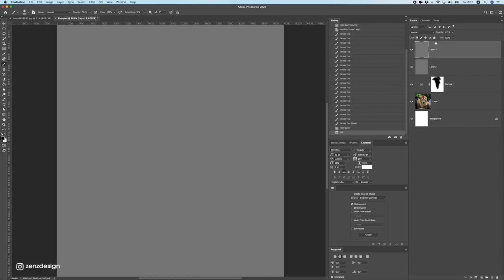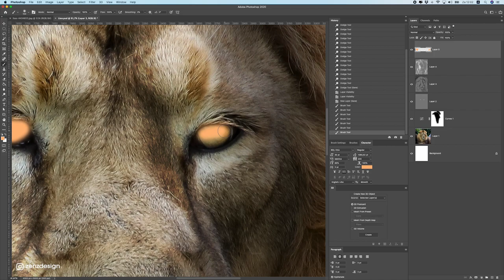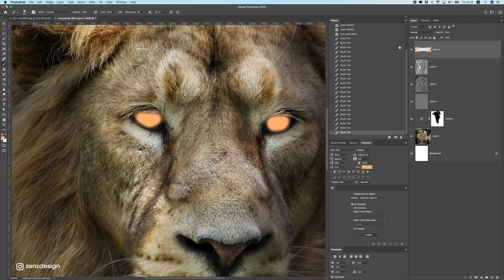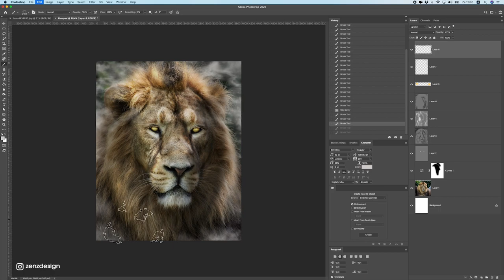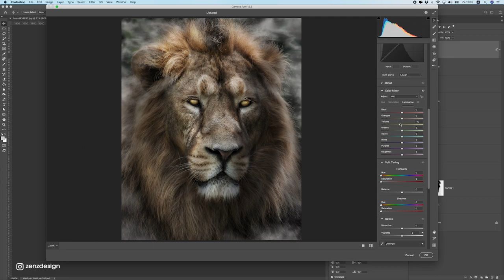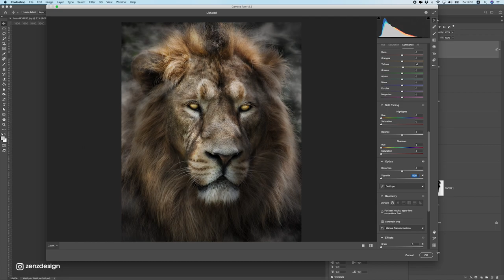Mastering Dodge & Burn in Photoshop - Digital Art Processing Tutorial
Creating Lion Digital Art in Adobe Photoshop with lots of brushing using the dodge and burn tool. Create deeper shadows and better highlights with the dodge and burn tool.

► RECOMMENDED SOFTWARE & CREATIVE RESOURCES:
✅ Topaz Photo AI - The Best A.I. Image Enhancer Tool to Fix Quality Issues
✅ Dzine - A.I. Design Tool That is Great for Product Photos & Videos
✅ Winxvideo AI - Enhance & Upscale Low-Quality Videos to 4K, Boost Frame Rate to 240fps, Stabilize Shaky Videos & More